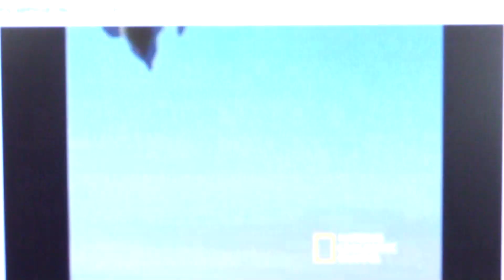Perigrine Falcon at High Speed. See Angel Links ! April, 2011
Just click the link ! More on Angel !